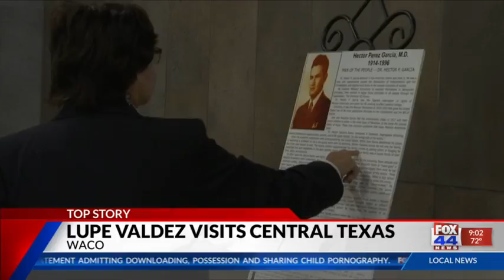LUPE VALDEZ 9 PM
Lupe Valdez